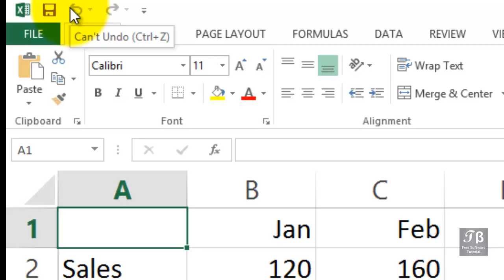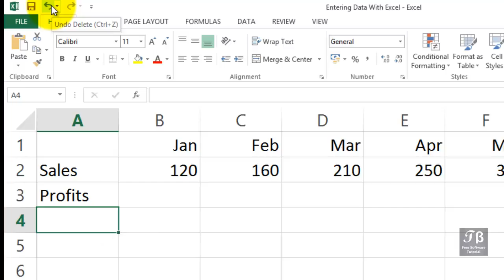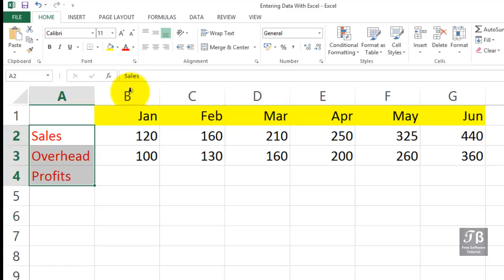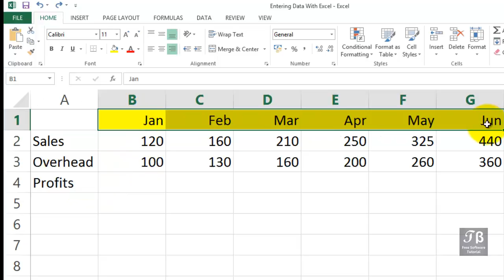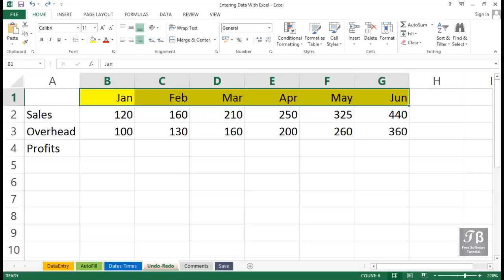14 Undo & Redo In Excel Microsoft Excel 2016 Beginner Course